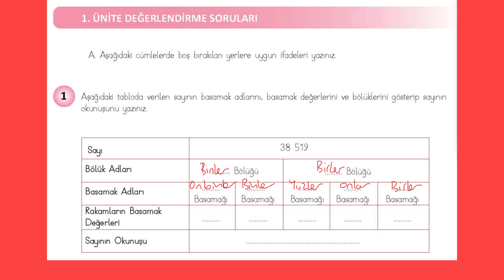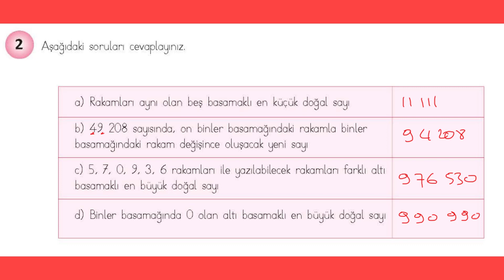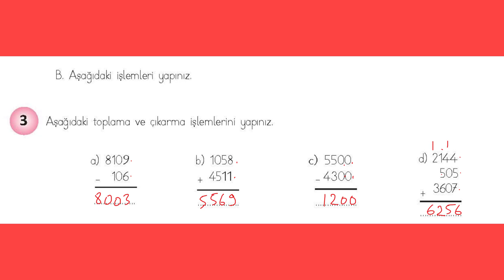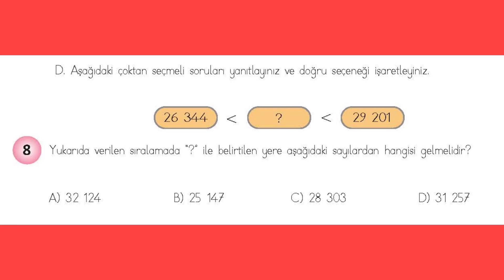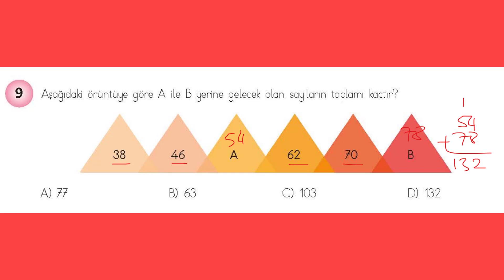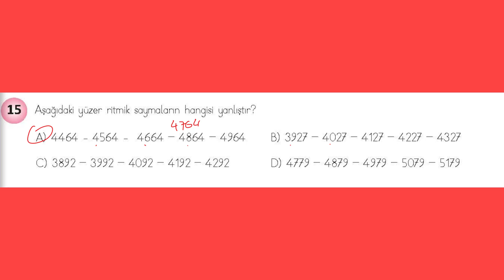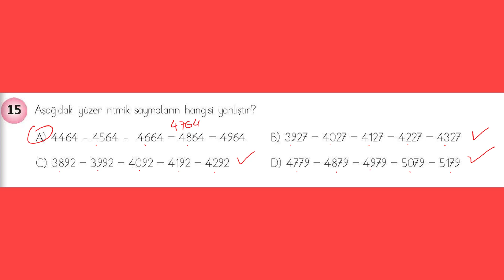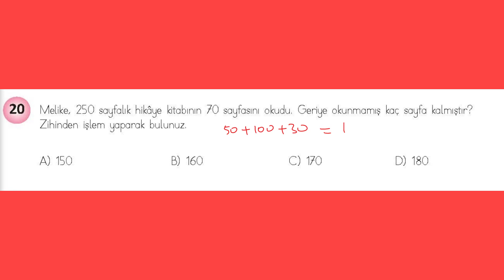4. SINIF MATEMATİK DERS KİTABI 1. ÜNİTE 47, 48, 49, 50. SAYFA ÜNİTE DEĞERLENDİRME SORULARI ÇÖZÜMLERİ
4. sınıf matematik ders kitabı  1. ünite sonu değerlendirme soruları  47, 48, 49 ve 50. sayfa ünite değerlendirme sorularının çözümleri